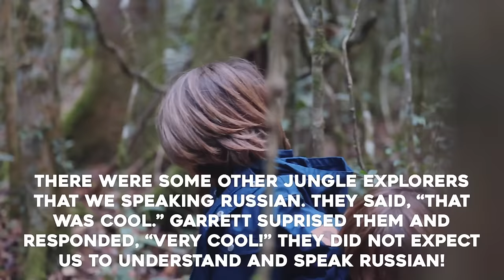OUR NEW PET CHAMELEON! Exploring the Jungle on the Island of Madagascar & meeting a Family of Lemurs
I can not believe we are actually in Madagascar. We've been looking forward to this country for a very long time and it did not disappoint.

As soon as we arrived in Antananarivo, or as locals call it "Tana" we were in awe of what a unique and special place this is. We took a 5 hour, super bumpy car ride to Andasibe to get into the jungle. We stayed at Mantadia Lodge. In Madagascar you do mostly walking safaris (very different from mainland Africa!) and we were on the lookout for lemurs (114 different species!), chameleons, and other unique animals endemic to Madagascar.

We're especially grateful to Mada Classic for helping us organize such a wonderful Madagascar itinerary.

And to Mavros Safari for piecing together weeks and weeks of travel all over Africa.

Much love, The Bucket List Family

OUR OWN PRIVATE ISLAND IN ZANZIBAR?? Baby Sea Turtles, Dolphins and Scuba Lessons for Kids 8 YRS OLD